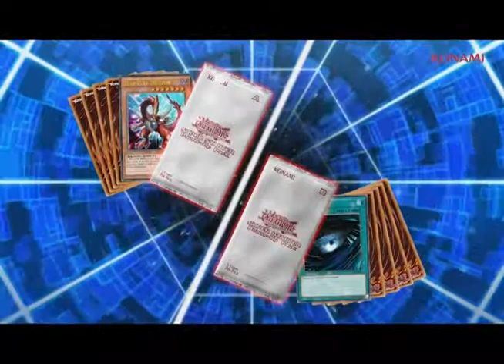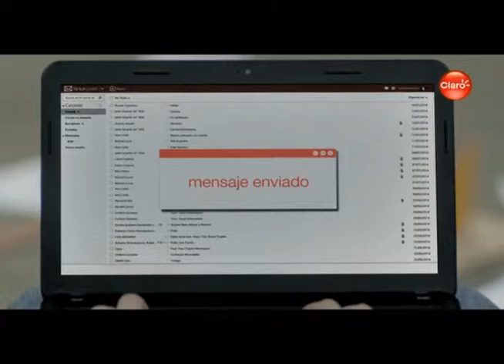Top-GamerZ 05 septiembre 2014 - Bloque 4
Programa 113 del 05 de septiembre del 2014 desde el Centro de Atención de Claro del Centro Comercial Arequipa Center.
*Comenzamos con un informe de la historia de los MOBAs.
*También un video del League of Legends titulado Final Boss Veigar.
*Claro nos muestra en su centro de atención el Sony Xperia M2.
*Y un nuevo Smart GamerZ con las aplicaciones básicas que necesitas en tu equipo.
*También la noticia de los nuevos equipos de Nintendo gracias a Configurar Equipos.
*En el bloque de Axeso5 las últimas novedades y un Detrás de Bastidores con las novedades de Runescape para septiembre.
*Shupín presenta Akame ga Kill en el anime de la semana.
*Y un video de la compañía de efectos visuales Mackevision sobre cómo se hicieron algunos efectos de la cuarta temporada de la serie de HBO Game of Thrones.
*Salimos con un video del Power Morphicon, la convención dedicada a los Power Rangers del canal de Youtube ChillyWillyTube con la canción Go Go Power Rangers interpretada por Pellek.